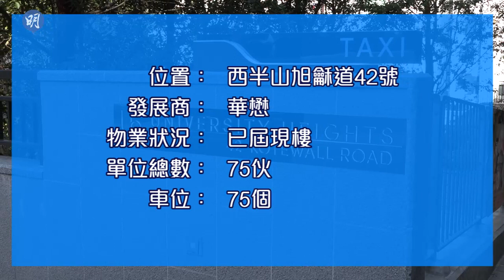大學閣大宅招租 飽覽維港景｜西半山｜現樓｜【睇樓手冊】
近年樓市波動，不少買家未敢貿然入市，部分更轉買為租。華懋旗下位於西半山的重建項目大學閣，已屆現樓，大部分單位均享維港海景，上月以招租形式首推14伙，全屬實用面積1600方呎，採3房2套或4房2套間隔，意向月租介乎8.8萬至9.6萬元，實用呎租則55元起，租期為2年；而頂層特色戶意向呎租則達100元。即睇全文：

今集樓盤：大學閣｜西半山｜現樓
大學閣位於西半山旭龢道42號，原為4座住宅大廈，發展商於2016年重建成3座住宅大廈，並提供75個單位

特色：
位於西半山的重建項目，已屆現樓，大部分單位均享維港海景
有72伙為分層標準戶，實用面積介乎1530至1600方呎
間隔由3房2套連多用途房，至4房2套連多用途房間隔
另有3伙為頂層連天台特色戶，實用面積為3200方呎，3伙均附有私人泳池
每戶亦設有私人升降機大堂